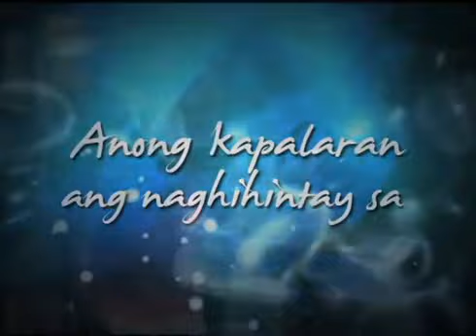ALAKDANA (STARRING LOUISE DELOS REYES) (TEASER / TRAILER # 03)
Alakdana is an upcoming original drama series produce by GMA Network.It will be topbilled by tween star Louise delos Reyes as Adana. Her leading men for this project are Paulo Avelino, Richie Paul Gutierrez and newcomer Alden Richards. Members of its cast include Jean Garcia, Matthew Mendoza, Jobelle Salvador, Joana Marie Tan, Perla Bautista, Racquel Montesa, Buboy Villar and Ian de Leon. It will be directed by Mac Alejandre and premieres this January 24, 2011 on GMA′s Haponalo block replacing the timeslot that Ang Yaman ni Lola used to occupy. The show will premiere on January 26, 2011 on GMA Pinoy TV, 2 days after its original premiere.

Main cast

    Louise delos Reyes as Adana
    Paulo Avelino as Billy
    Richie Paul Gutierrez as Gabriel
    Alden Richards as Joma

Supporting cast

    Jean Garcia as Teresa
    Matthew Mendoza as Vergel
    Jobelle Salvador as Zoila
    Jhoana Marie Tan as Veronica
    Perla Bautista as Ising
    Racquel Montesa as Olga
    Buboy Villar
    Ian de Leon as Rico
    Eunice Lagusad as Weng
    Joonee Gamboa as Ermitanyo
    Karla Estrada as Madam Greta

Guest Cameo

    Elaine Joy Cruz as Young Adana
    Randy Frosca as Young Joma